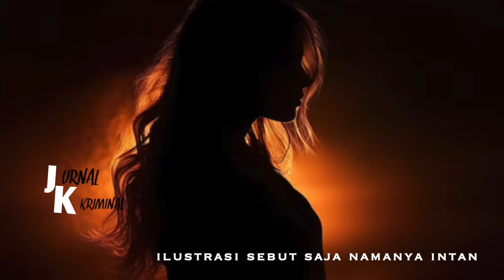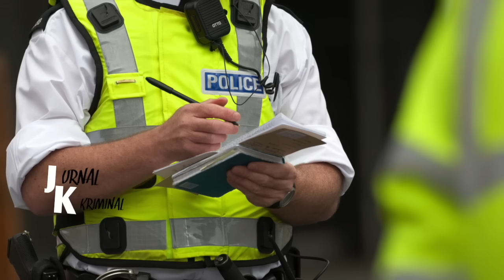IBU TIRI MUDA DAN SANGAT MENG0DA@ TAPI AYAH PENGHALANG SEMUANYA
Terima Kasih ..